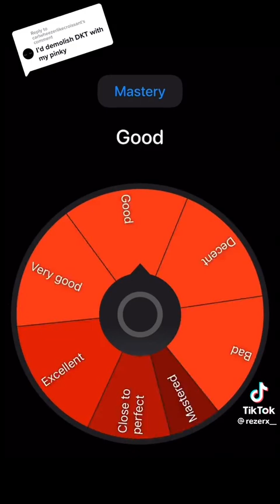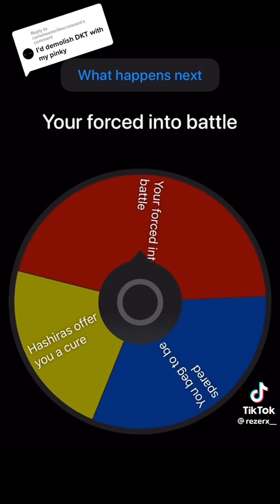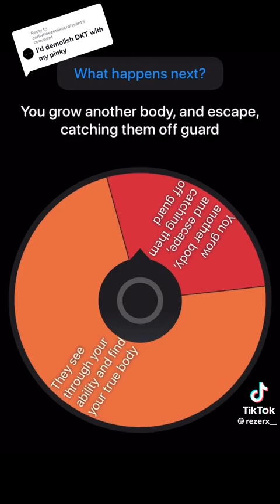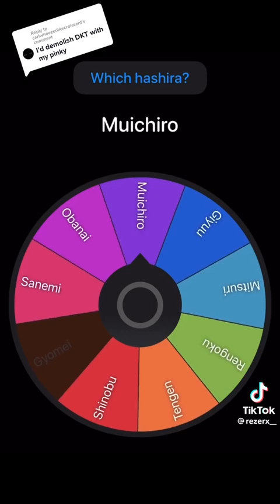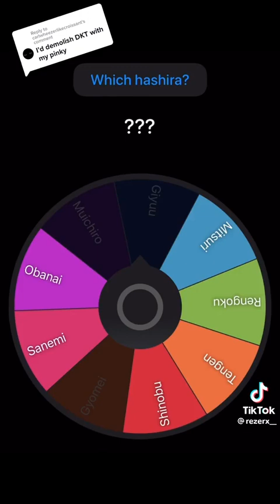again he solo's the whole verse 💀